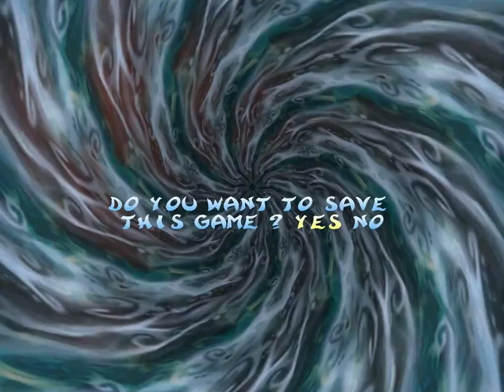Let's Play Rayman 2: Introduction and Woods of Light: No Seriously, I'm the King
Welcome to the Glade of Dreams! Let's escape from a big boat and start a grand adventure.